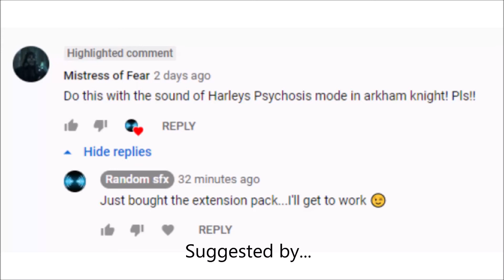Batman Arkham Knight Harely Quinn psycosis mode sfx